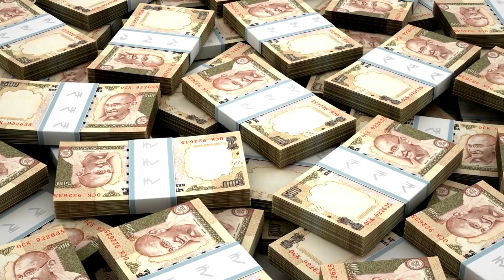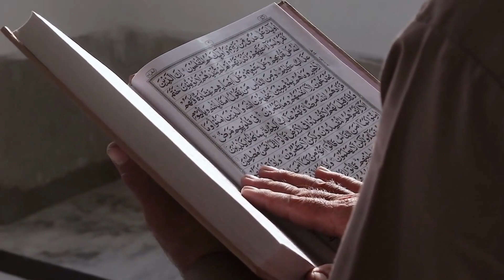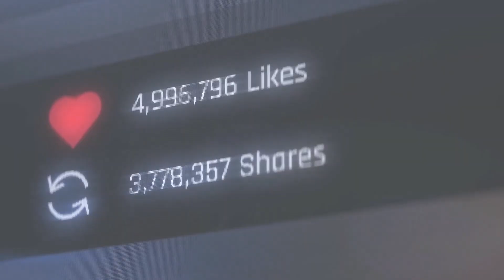Haroon Ul Rasheed Ka Betia Ka Anmool Qisa ... By Iqra Islamic Stories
Qisa Haroon Ka Betia KA

Welcome to IQRA Islamic Stories,

Welcome to a place where the past meets the present, where stories of faith and wisdom come to life, and where the teachings of Islam are beautifully woven into the fabric of our daily lives. 🌟📖✨

At Islamic Stories and Wisdom, we invite you to embark on a spiritual journey like no other. Our channel is dedicated to preserving the rich heritage of Islamic narratives, offering you a treasure trove of wisdom, inspiration, and timeless stories that have shaped the hearts and minds of generations.

📜 About Us:
Our mission is simple yet profound: to share the beauty of Islamic storytelling and the depth of its moral lessons with a global audience. Whether you're a devout Muslim seeking to strengthen your faith, a curious soul exploring the teachings of Islam, or someone who appreciates the power of timeless tales, you'll find something enriching here.

📚 What You Can Expect:

Prophet Stories: Delve into the life and teachings of the Prophet Muhammad (peace be upon him) through captivating narratives that reveal his wisdom and character.

Islamic Legends: Discover the extraordinary tales of faith, bravery, and resilience that have left an indelible mark on Islamic history.

Moral Parables: Explore the depth of Islamic teachings through thought-provoking parables and allegorical stories that offer guidance for modern living.

Spiritual Insights: Gain a deeper understanding of Islamic values, ethics, and spirituality through our thoughtfully curated content.

Community and Connection: Join our growing community of believers and seekers from around the world who share a passion for Islamic wisdom and storytelling.